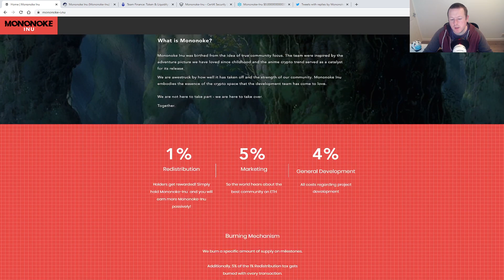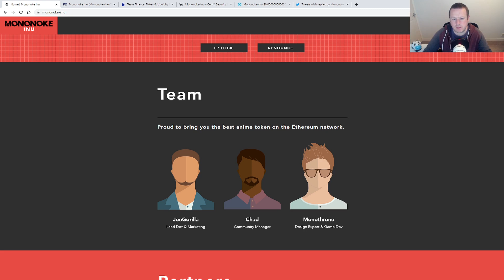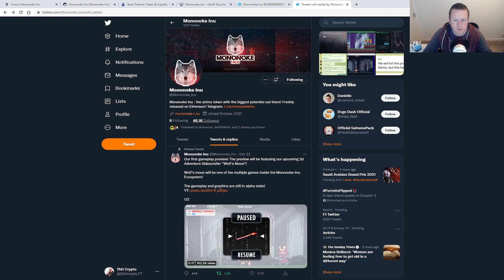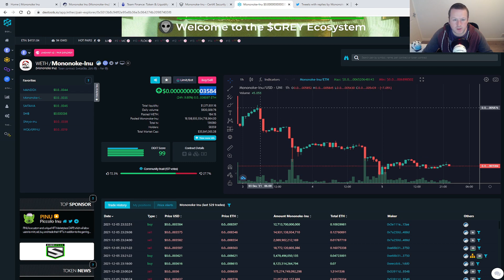MONONOKE INU MUST DO THIS | IS THE END GETTING CLOSE | WHY IS EVERYONE LEAVING THIS PROJECT ??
Mononoke  Inu seems to blow hot and cold for information and updates. The price is not moving and the project slow to market. We take a look at the ways the project could spring back to life before its too late.

If your thinking of getting in to crypto then click the link below to receive some free crypto. i also get a little for letting you know where it is